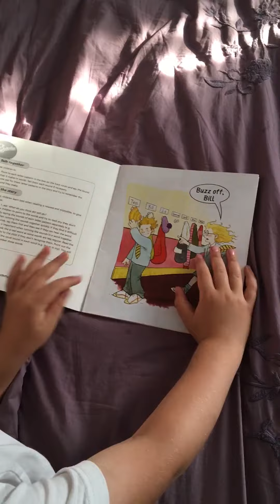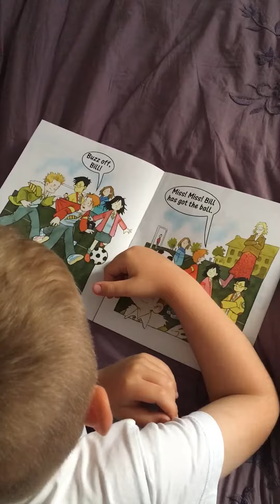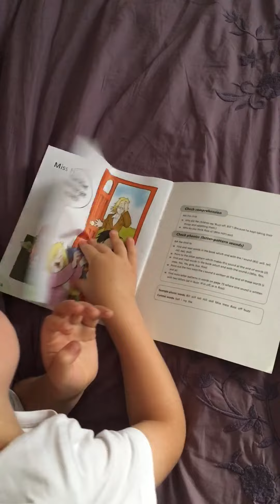Miss! Miss! Bedtime story with A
A love reading and he wants to share all his stories with you.